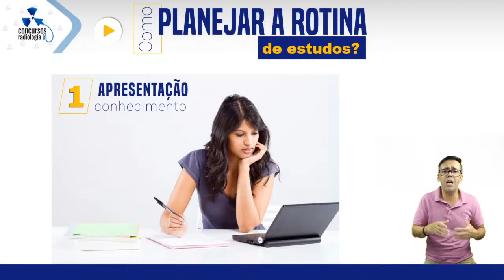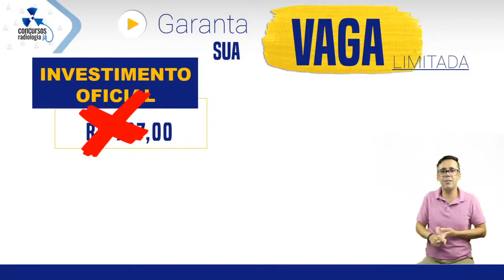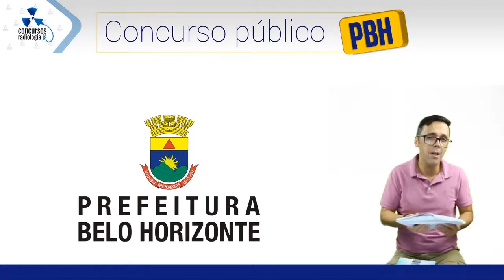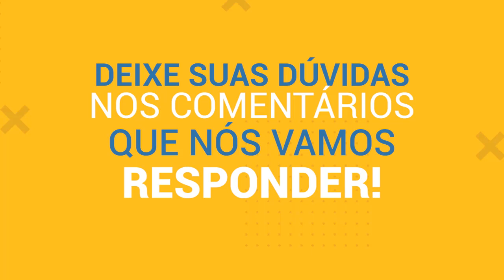Radiologia - Concurso PBH-Como Planejar a Rotina de Estudos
Siga nossa página e fique ligado para receber dicas, conteúdos, sacadas, técnicas mnemônicas além de técnicas de estudo e memorização para fechar provas e
passar nos concursos públicos de radiologia.